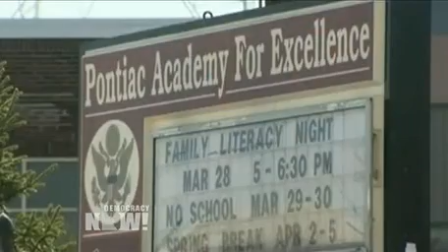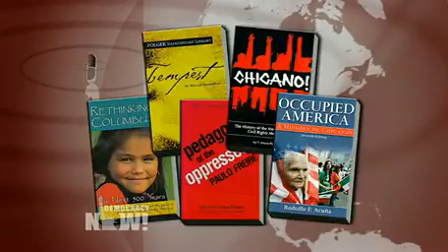Arizona Teacher Sean Arce Fired in Crackdown on Acclaimed Mexican-American Studies Program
DemocracyNow.org - Sean Arce, the head of the Tucson school district's banned Mexican-American Studies program, was dismissed Tuesday night amid vocal protests from dozens of supporters. Tucson's Mexican-American Studies program has been under attack following the passage of a bill which prohibits schools from offering ethnic studies courses. Arce maintains he was fired because he spoke out against what he saw as a discriminatory law targeting Mexican-Americans and Latinos. "I, along with many others, stood up and [saw] this law as unconstitutional," Acre says. "And because we stood up, the district has retaliated."

To watch the complete independent, weekday news hour, read the transcript and download the podcast, please